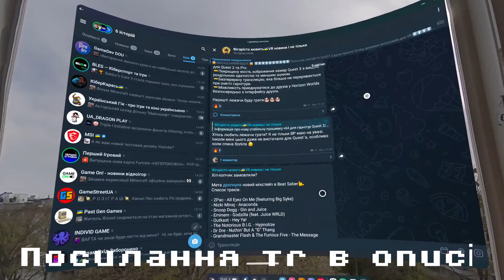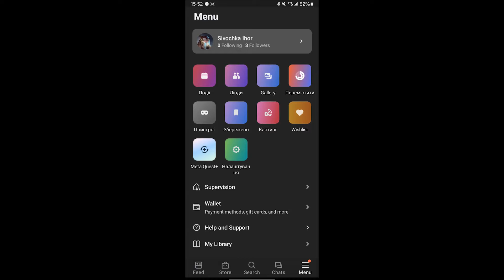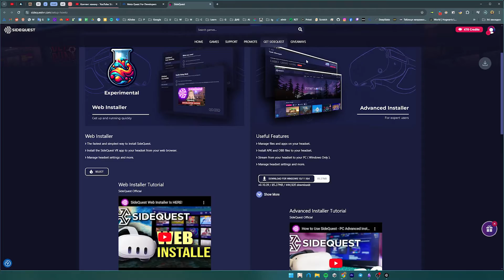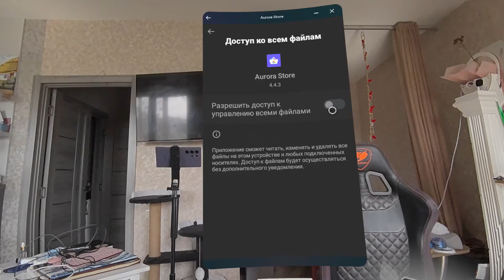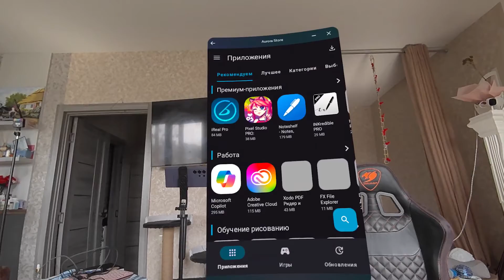Запустив Play Market в VR! Результат вбив! Гайд як встановити маркет на Quest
Гайд як встановити плеймаркет на будь-яку версію Quest`a

Таймкоди-
0:00 - Вступ
0:30 - Реклама мого телеграм каналу
1:00 - Гайд як встановити Play Market
4:13 - Приклад роботи